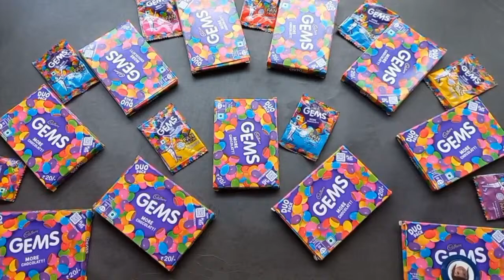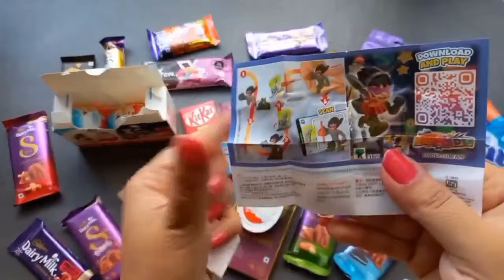100 candies opening, chocolate a video, lots of chocolates, Cadbury celebration, surprise toys